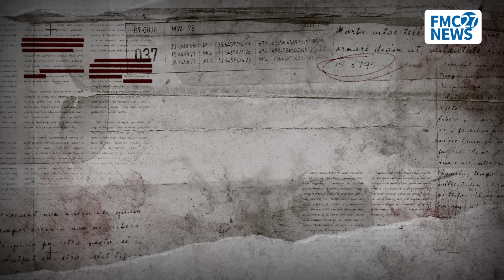KRYPTONIM ,,SKÓRA" Sprawa Studentki Katarzyny Z.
Audycja 16+

Sprawa Studentki Katarzyny Z. Nierozwiązana Zagadka Drastycznego Morderstwa.
Zapraszamy na kolejny odcinek programu „Zbrodnia 22:05”, w którym gościem Artura Górskiego jest Jan Gołębiowski – uznany psycholog kryminalny i ekspert od profilowania. Rozmowa skupia się na jednej z najbardziej szokujących spraw kryminalnych w Polsce: tajemniczym zabójstwie Studentki Katarzyny Z. które wstrząsnęło krajem pod koniec lat 90. Czy Robert J., uniewinniony przez sąd, faktycznie nie jest winny tej zbrodni? Dlaczego sąd uznał, że dowody nie były wystarczające? Gołębiowski wyjaśnia, jak psychologia kryminalna pozwala zbliżyć się do zrozumienia osobowości sprawcy i jakie błędy mogły wpłynąć na śledztwo.

Rozwiewamy mroczne tajemnice tej nierozwiązanej zbrodni, która fascynuje i przeraża do dziś. Czy prawdziwy sprawca nadal jest na wolności?

[AUTOPROMOCJA]
"Kontrwywiad a władza"  Od Departamentu II MSW do Zarządu Kontrwywiadu UOP Anna Grabowska-Siwiec -  książka dostępna na:
Współpraca reklamowa:
Agnieszka Prasowska